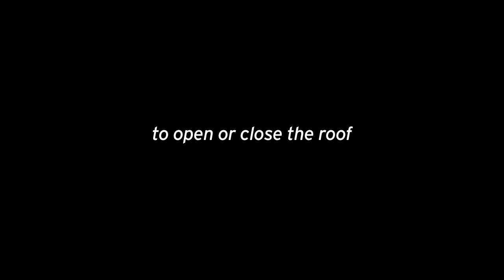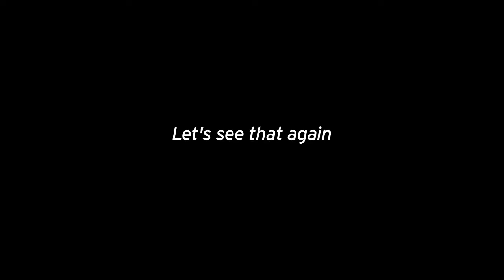MX-5 12 Second Challenge Answer - 150 Metre Slalom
Here is the answer to our second MX-5 12 second challenge! Who will win, the roof or the slalom? Watch this video to find out.

Check our Facebook page to watch the next challenge and enter our competition to win some challenge based prizes